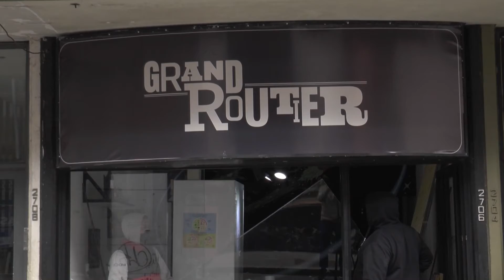PREOCUPACIÓN POR SEGUIDILLA DE ROBOS EN COMERCIOS DE CERCANÍAS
RICARDO MASCHERONI – ASOC. KIOSQUEROS